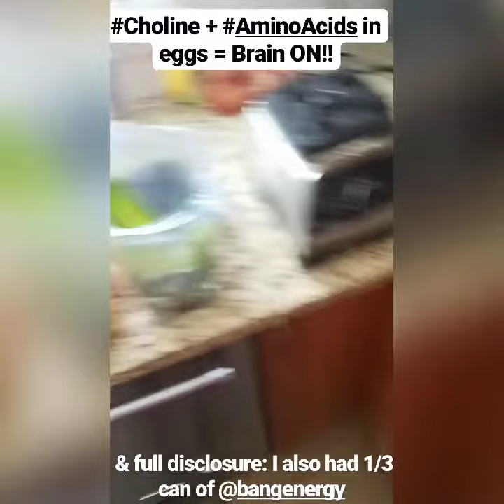Energy Shots, without caffeine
Wheatgrass, sprouts, apricot seeds, celery, eggs, grapefruit.